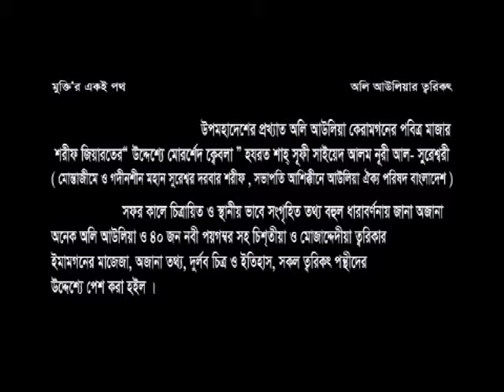Ziarat Dargah Hazrat Sheikh Sharfuddin Bu Ali Shah Qalandar (R.A), Panipat, Haryana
Life History of Hazrat Bu Ali Shah Qalandar ( RA ), Panipat, Haryana by Shah Sufi Alam Noori Al Sureshwari, Sureshwar Dargah Sharif, Naria, Sariatpur, Bangladesh
প্রখ্যাত সূফী সাধক মুর্শিদ ক্বেবলা রাসূলে নোমা আল্লামা হযরত সূফী ফতেহ্ আলী ওয়াইসী (রহঃ) এবং হযরত মাওলানা আহাম্মদ আলী ওরফে বাবা জানশরীফ শাহ্ সুরেশ্বরী সম্পর্কে জানতে নিচে যে ওয়েব সাইটের ঠিকানা দেওয়া হয়েছে সে টি ভিজিট করুন।

আমাদের ফেইসবুক পেইজ Facebook Page
Aashiqeen-e- Awlia Oikya Parishad আশিক্কীনে আউলিয়া ঐক্য পরিষদ